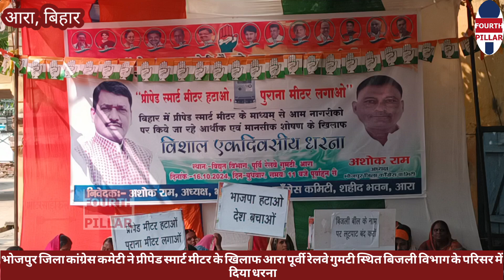कांग्रेस नेताओं ने स्मार्ट मीटर के खिलाफ पूर्वी रेलवे गुमटी स्थित बिजली विभाग के परिसर में दिया धरना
भोजपुर जिला कांग्रेस कमेटी ने प्रीपेड स्मार्ट मीटर के खिलाफ आरा पूर्वी रेलवे गुमटी स्थित बिजली विभाग के परिसर में दिया धरना